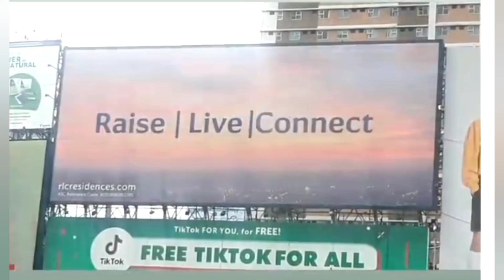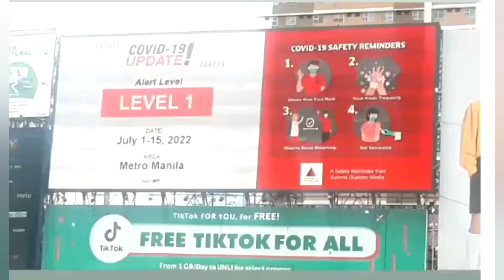ANJI ANG MAIN ATTRACTION NG PEP.PH NASA EDSA BILLBOARD